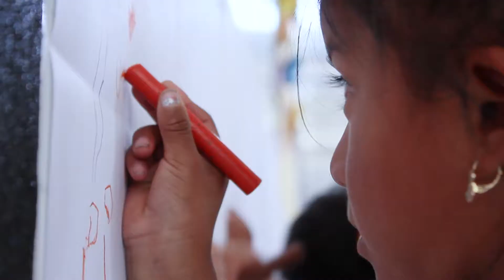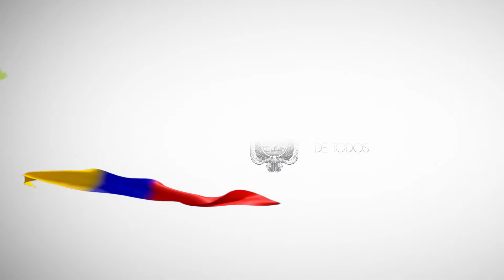PASA LA VOZ PARTE 2